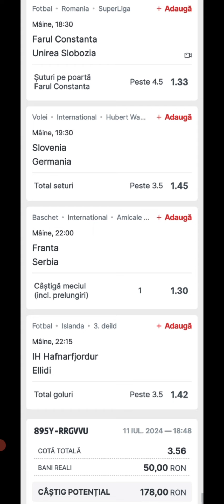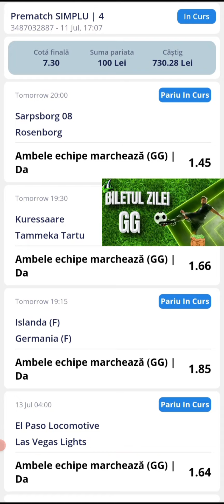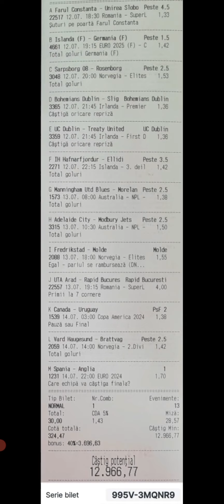la Superbet, Betano si Winner azi 12 iulie 2024